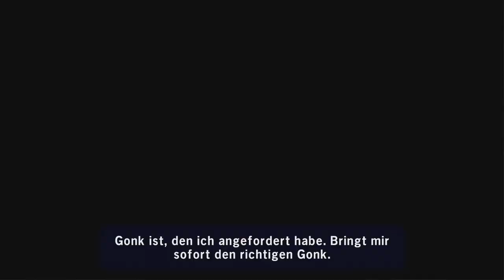STEADFAST GESICHTET! [LEGO STAR WARS DIE SKYWALKER SAGA] #69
Meins!